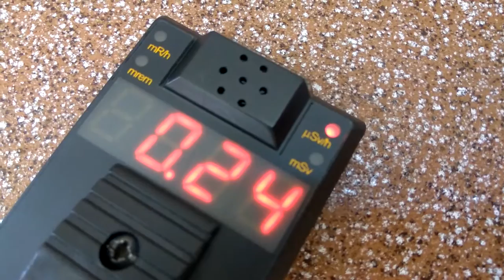Dosimeter Radiometer EKO-D (v. 06) First quick test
Ekolab Radiometer EKO-D
Beta and Gamma measurement
Max range 999µSv/h
PC interface , pulse counting , measuring absorbed radiation dose and more...

ps. soon extended test :)